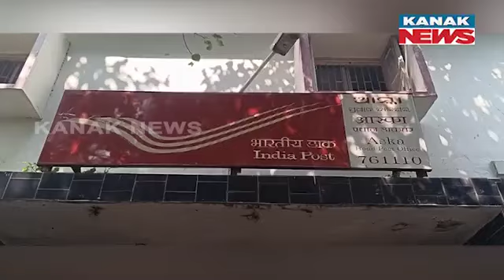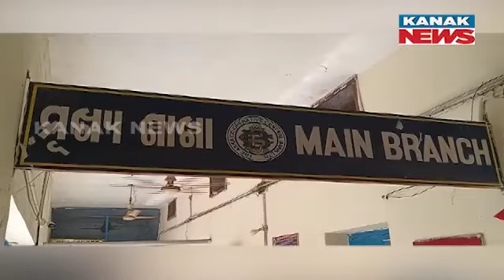ଲୋନରେ ଘୋଟାଲା | Loan Scam Uncovered At Women's Branch of Aska CO-OP Central Bank